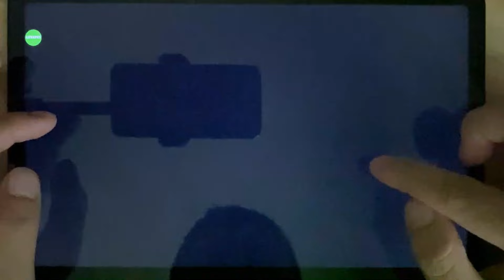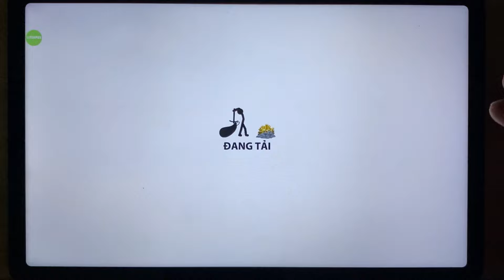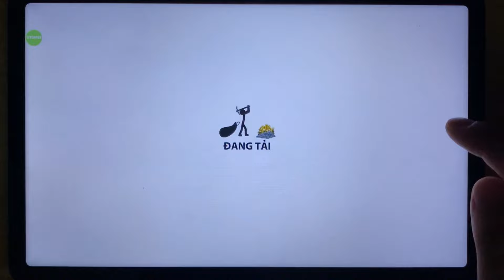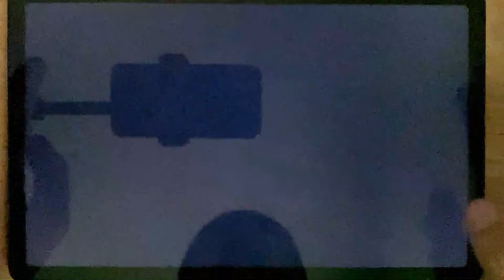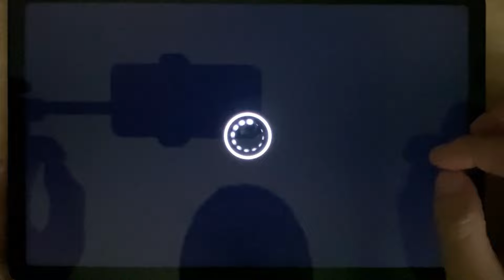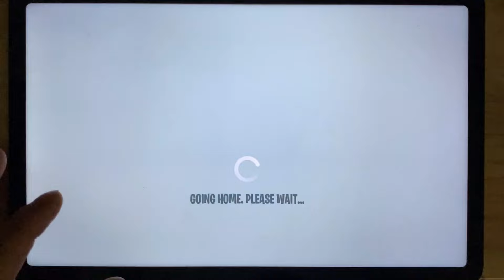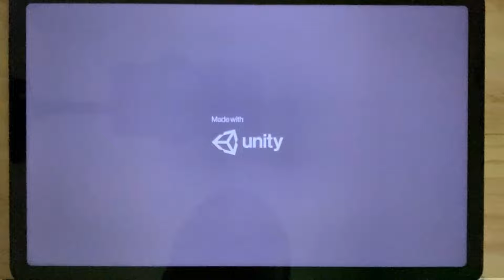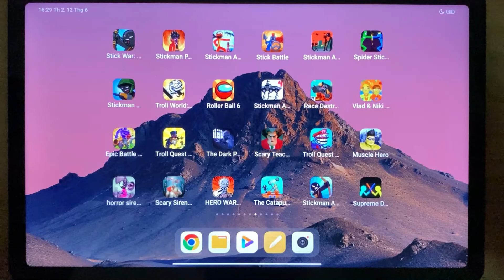Stick War Legacy,Stickman Pirates Fight,Stickman Army Team Battle,Stick Battle,Stickman Army